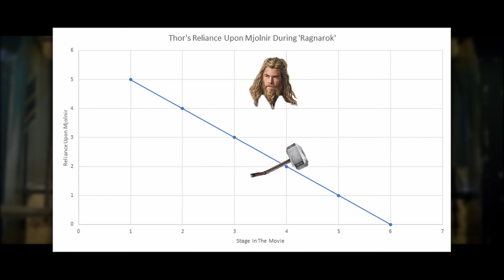Thor Is NOT a Real Avenger! (Until Ragnarok)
Thor has always been a unique character. However, as an Avenger, he faded into the background, his unique aspects stripped away by the presence of other Avengers! In this video, we’ll explain Why Thor Was Not A Real Avenger, as well as look at how that was the case only Until Thor: Ragnarok, which changed everything by creating a different, unique Thor that could stand out both on its own and as an Avenger. Marvel’s God of Thunder, Thor, here we go!

Time-Stamps:
00:00 - Hook
00:48 - Introduction
02:41 - Thor Pre-Ragnarok
07:45 - Thor Post-Ragnarok
14:00 - Conclusion
15:24 - Question Time
15:47 - Subscribers... Assemble!

Credits:
- Clips: 'Thor', 'Thor: The Dark World', 'The Avengers', 'Thor: Ragnarok', 'Avengers: Infinity War', 'Avengers: Endgame', 'Avengers: Age of Ultron'

- Amazon Prime Video
- Blue Yeti Microphone
- Pop Filter & Mic Cover (Microphone Attachments)